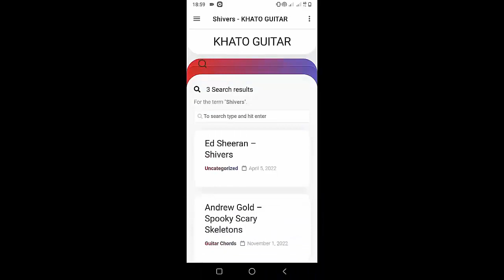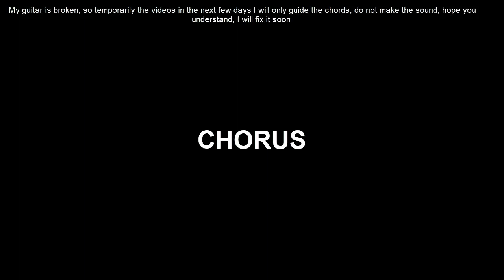How To Play Guitar Last Train To Nowhere By Ghost Hounds